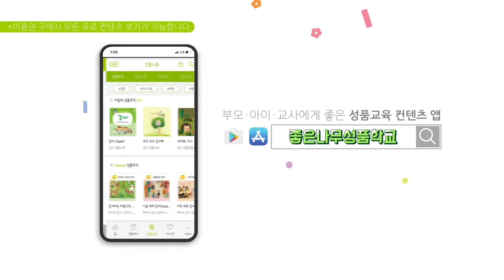[좋은나무성품학교 | 굿트리뮤직] STAR 법칙송 | 노래로 배우는 좋은성품 | 인내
🎵 STAR 스타 법칙
      STAR 스타 법칙
     나는 인내하는 성품 어린이
     하려던 행동을 멈춰요
     Stop Stop Stop
     좋은 방법을 생각해요
     Think Think Think
     바르게 행동해요
     Act Right Act Right Act Right
     우리 모두 기억해요
     STAR Stop Think Act Right
     좋은 성품 인내 어린이💛

🎀 좋은나무성품학교에서 더 많은 성품노래와 성품동화를 만나보세요

🎀 가정에서 영유아(만 0~2세) 성품교육을 진행하세요!
- 홈스쿨링 [캐비홈세트] 구매하기

100만 명의 아이·부모·교사를 변화시킨 좋은나무성품학교의

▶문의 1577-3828